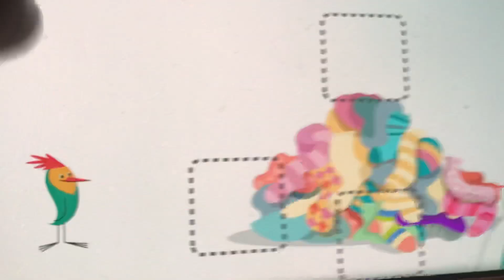August 29, 2019